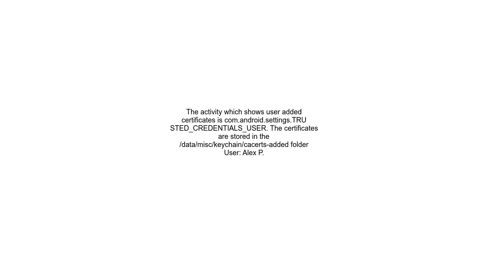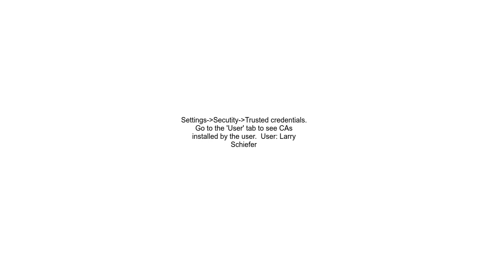How to get list of all user CA certificates installed in an Android Device